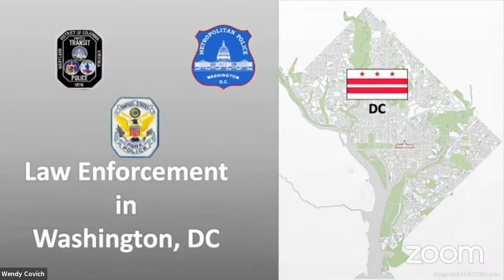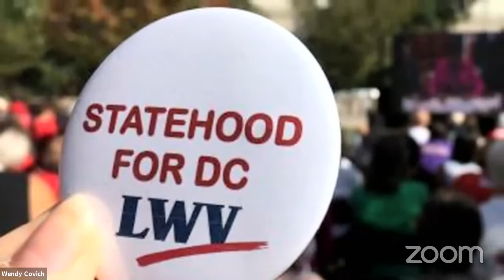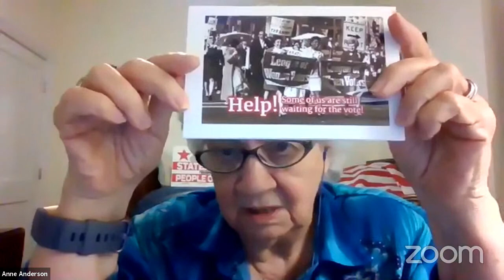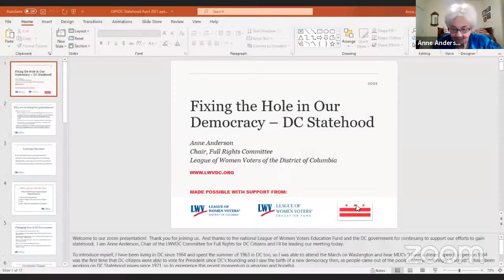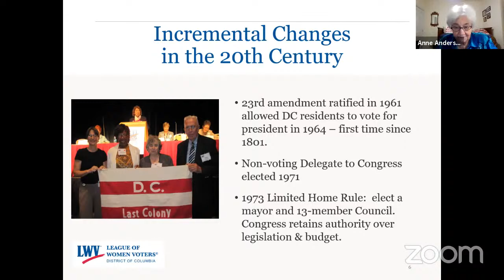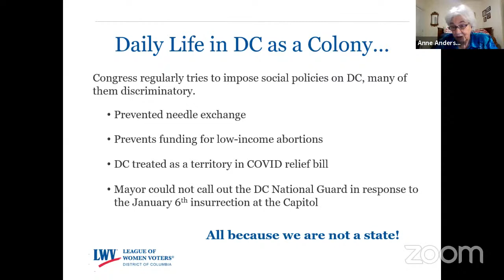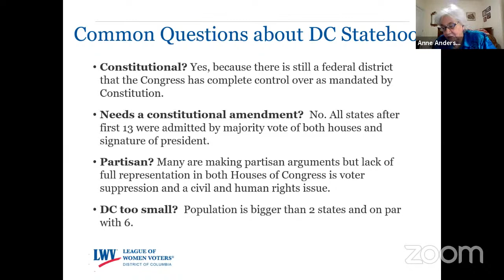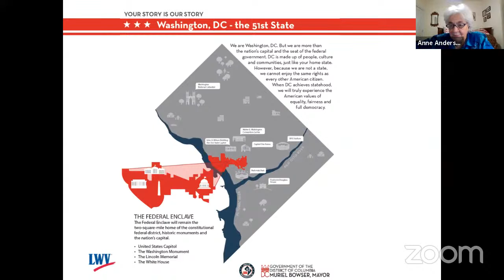Statehood for the District of Columbia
Since 1801, the residents of the District of Columbia have had no representation in Congress. Nor have they been able to govern themselves without interference from Congress.
Join us to learn about Washington, DC and why it should be a state.
Anne Anderson, chair of the League of Women Voters of Washington DC’s Committee for Full Rights for D.C. Citizens, will be our speaker.
She will discuss:
• Who Lives in DC?
• How DC is Governed?
• What does Congress have to do with DC Local Affairs?
• What rights do DC Citizens have?
• How does the World View DC’s Lack of Rights?
• What effect did all this have on the response to the January insurrection at the Capital?
The talk will be followed by a Q&A.
League members are invited to register for this Zoom presentation.
Everyone is invited to watch live on YouTube.